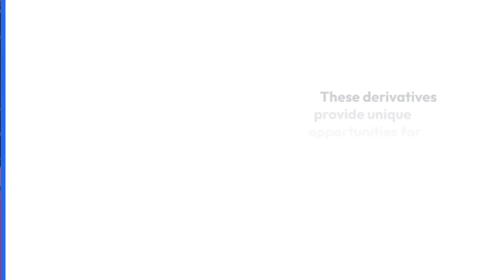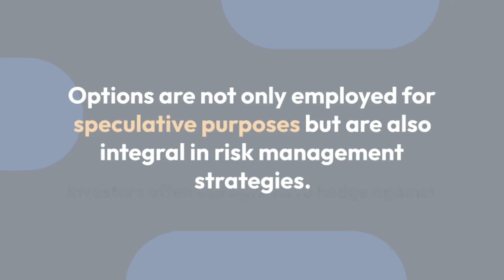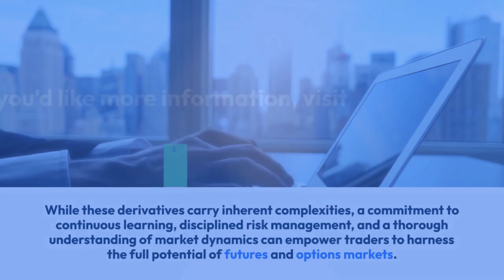Unlocking the World of Futures & Options